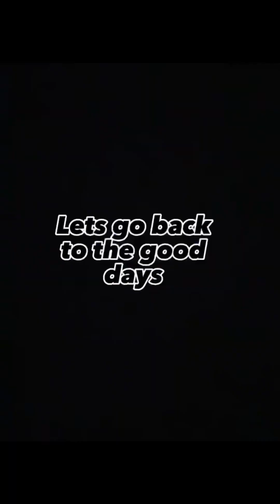BEST SHORT FOOTBALL EDİTS (#6)